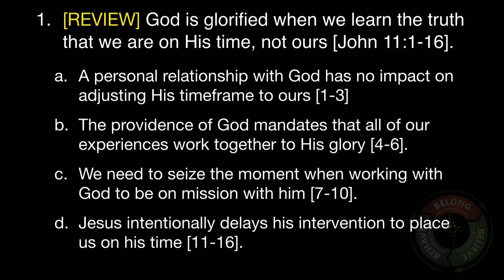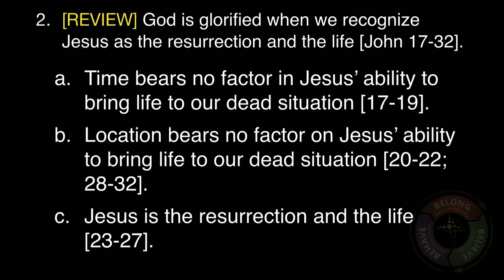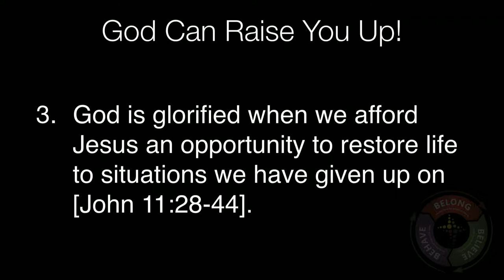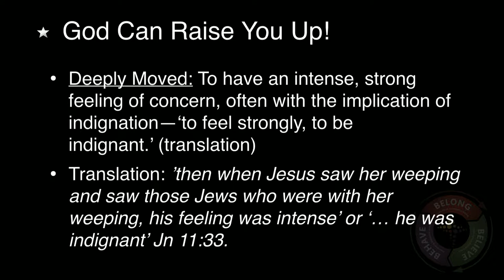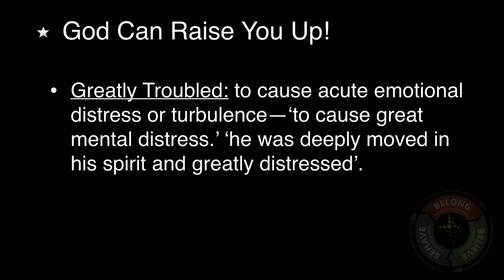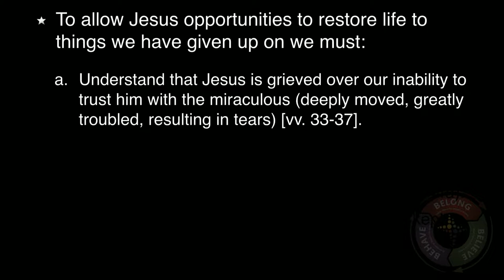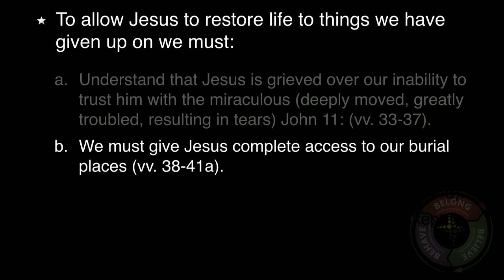God Can Raise You Up Week 2